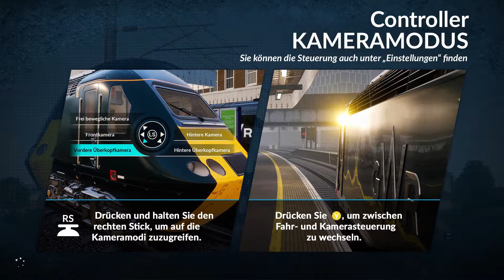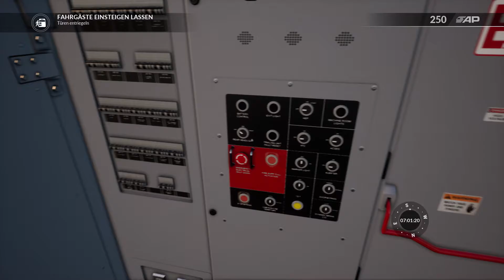Train Sim World #1 🚆 ACS 64 Einführung und die Fahrt nach New York Penn TEIL 1